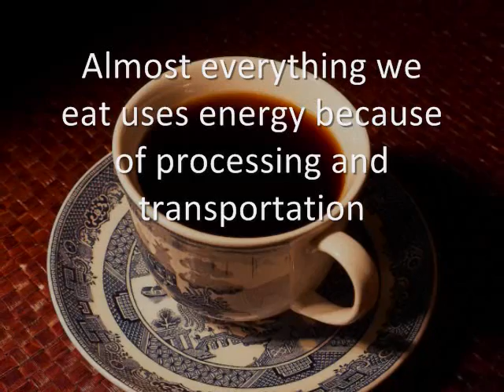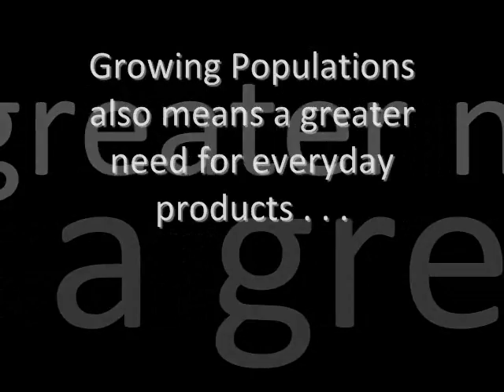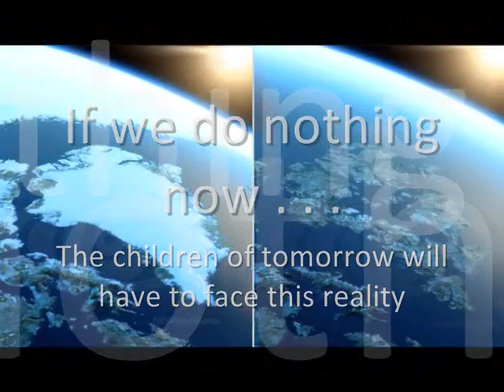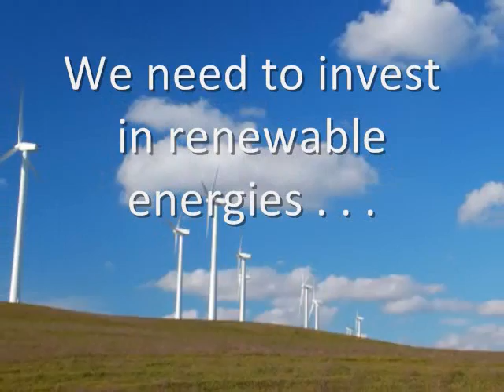The Effects of Overpopulation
Video for Grade 9 Science class